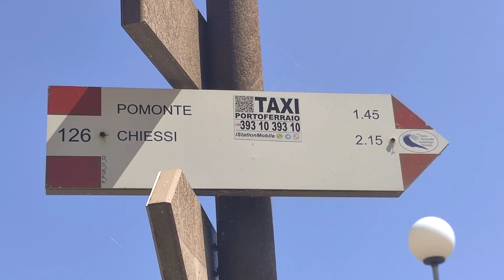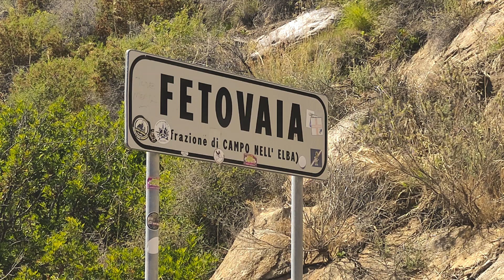04/07/2023 Isola d'Elba Day 3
Spiaggia Fetovaia
Capoliveri